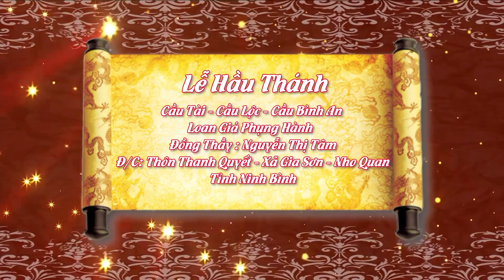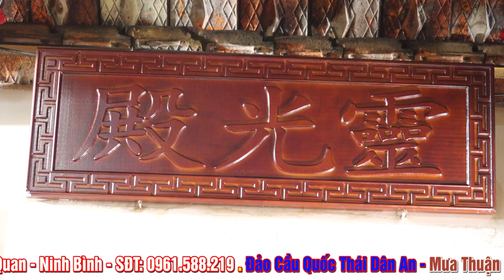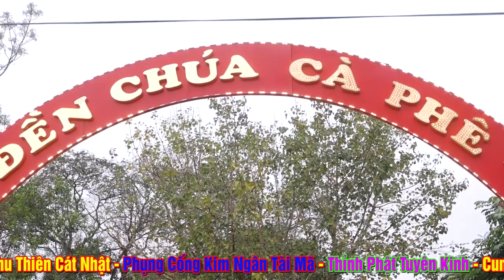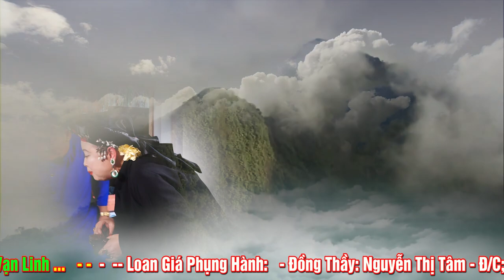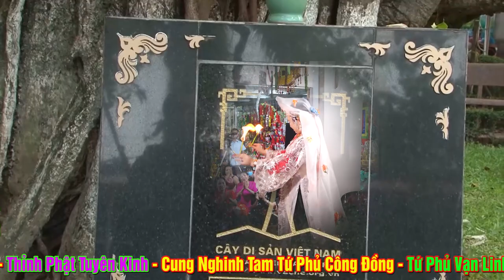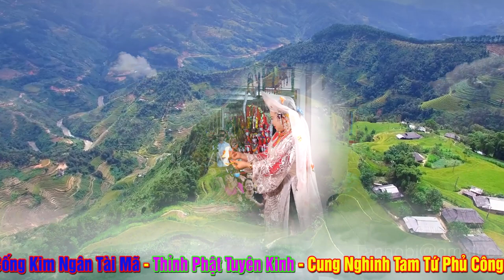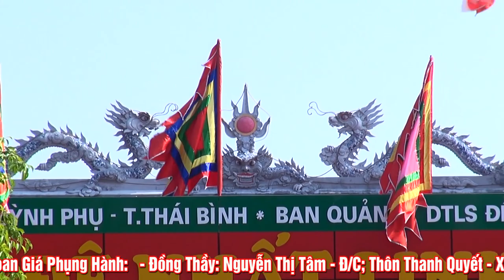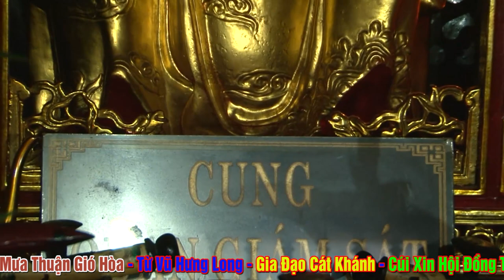Đồng Thầy NGuyễn Thị Tâm - Thôn Thanh Quyết - Xã Gia Sơn - Huyện Nho Quan - Tỉnh Ninh Bình